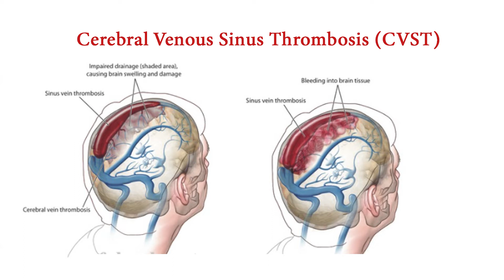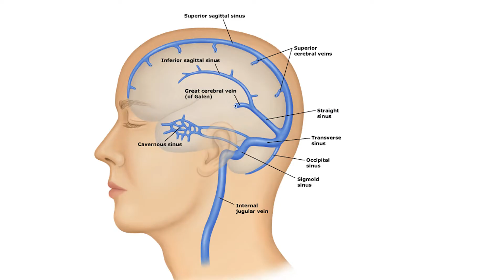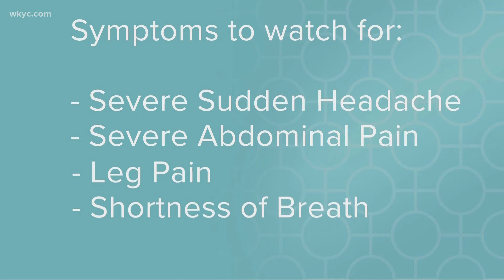Covid Vaccine & Blood Clotting / በኮቪድ ቫክሲን ምክኒያት የሚፈጠር የደም መርጋት ችግር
Why Johnson & Johnson covid 19 vaccine suspended in united states?
What causes the blood clotting and symptoms to look for.
 በጆንሰን & ጆንስን ኮቪድ ቫክሲን ምክኒያት የሚፈጠር የደም መርጋት ችግር.